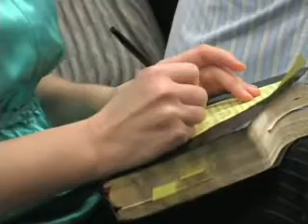Притупленная боль - Андрей Шаповалов